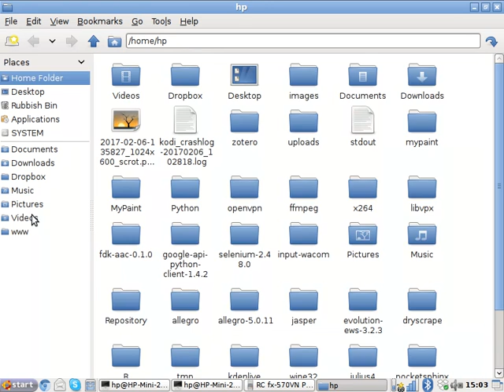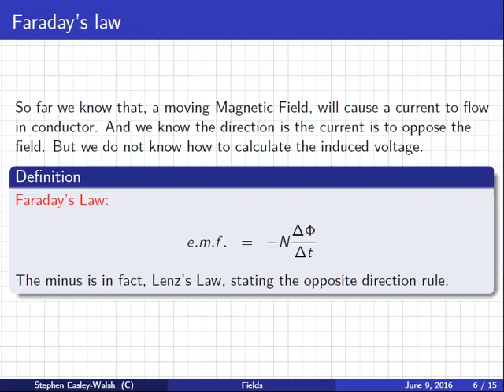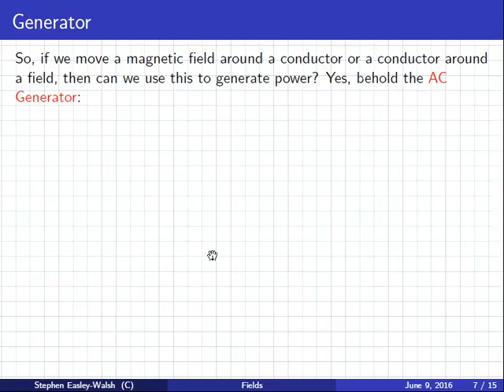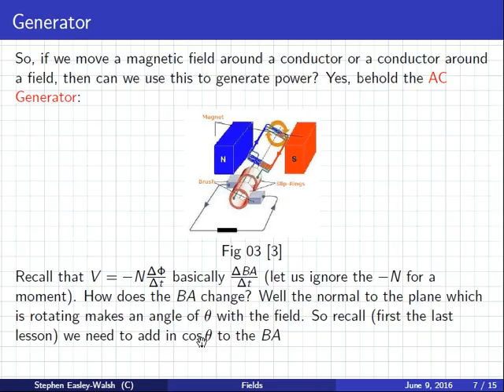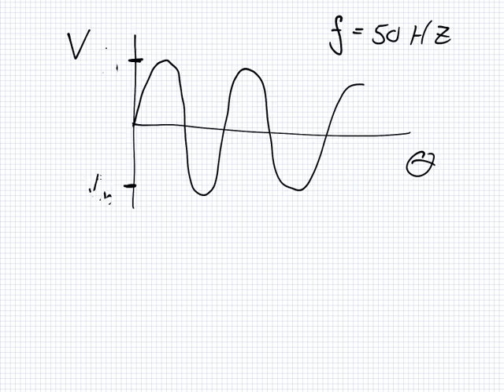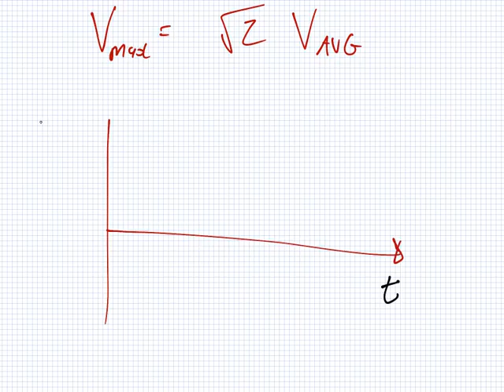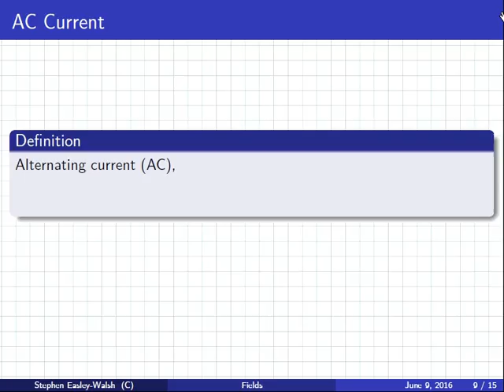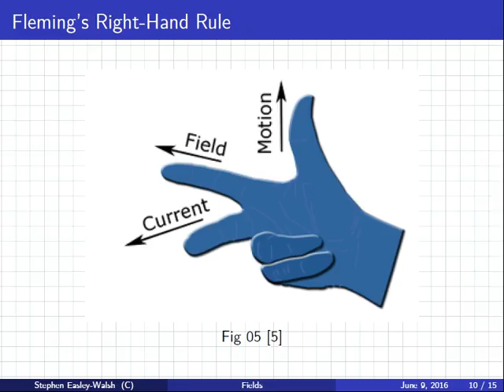Physics | Lecture | Fields | Induction